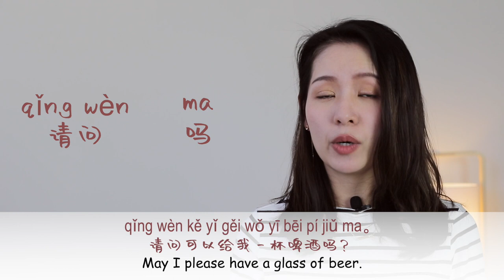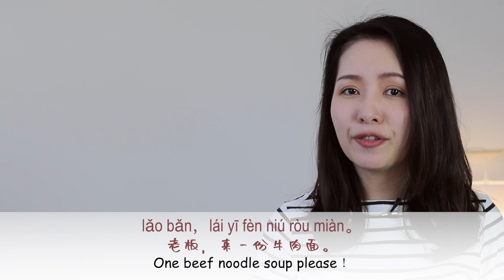LEARN BASIC CHINESE | Eating In A Chinese Restaurant | Common Used Words And Phrases 2020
LEARN BASIC CHINESE | Common Used Words And Phrases - Eating In A Chinese Restaurant

Eating in a Chinese restaurant in China can be really hard if you don’t know where to start with.

I think a lot of travellers to China who skips out of amazing local food is not because they don’t want to try it, just because they don’t know-how. Don’t worry. Today I’m going to guide you through the process of visiting a typical Chinese restaurant in China. after this lesson, you will confident to speak and sit relaxed enjoy the delicious local cuisine.

Ins: Chinesewithxiaolu